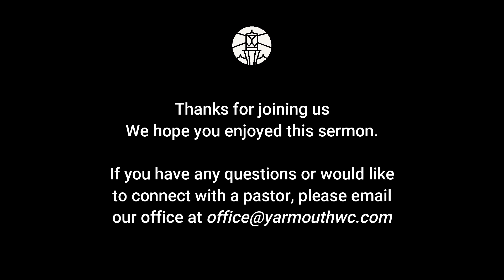Throwback Sermon | Lament | December 2022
Join us as we look back to a sermon that gained quite a bit of traction in December 2022.